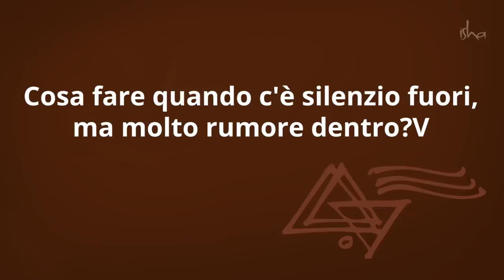Come fare quando c'è silenzio fuori, ma dentro il rumore è sempre più forte? | Sadhguru Italiano